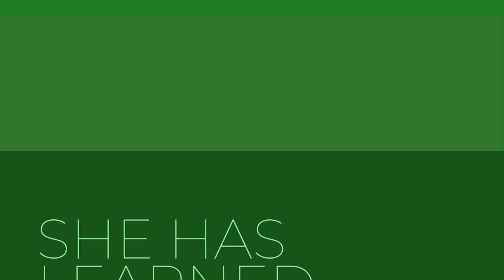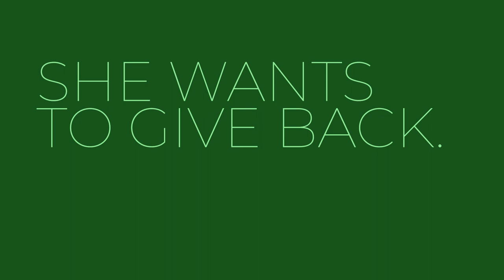Meet Elizabeth Sher of Pattaya Street Food from Buffalo's West Side Bazaar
Chef and female entrepreneur Elizabeth Sher shares why she wanted to start her own business, why she loves Buffalo, and why she thinks you need to try her Thai and Burmese dishes.

Become a part of the impact. Your donation is vital to our programs that strengthen the Western New York community through a continuum of educational and financial resources, removing systemic barriers to economic equity for each of us.

Thank you for joining our mission!